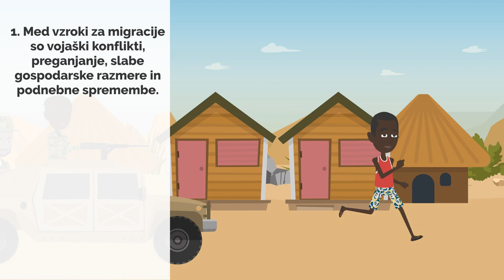Migracije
Skozi dolga stoletja mnoge ovire niso ustavile milijonov ljudi pri selitvah v druge kraje, države ali celo na druge celine. Migracije so vedno bile in vedno bodo. Kaj še lahko izvem o njih?